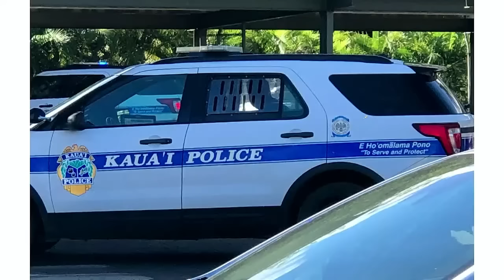Nate Eaton shares never-before-seen photos from Chad and Lori Daybell stop in Hawaii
Nate Eaton shares never-before-seen photos he took in Hawaii when Chad Daybell and Lori Vallow were pulled over on Kauai in January 2020.